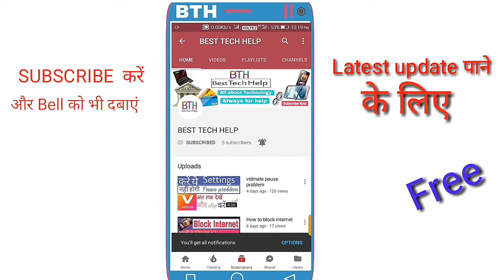How to open android charger || what is inside mobile charger || android charger repair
Namaskaar doston.
Swagat hai '' BEST TECH HELP '' youtube channel par.iss video mei aapko ''Android mobile ka charger ko open and close karne ka tarika''  bataya hun .
Mobile charger open and close ke sath sath kya change kar ke repair kare ye v jaankari diya hu or kya kya process hai Yahi sari jankari ki video banaya hun ummid hai ki video behad pasand aayega ye video to
Video ko pura dekhe or please share karen apne friends ke sath.

Best Tech Help || BEST TECH HELP